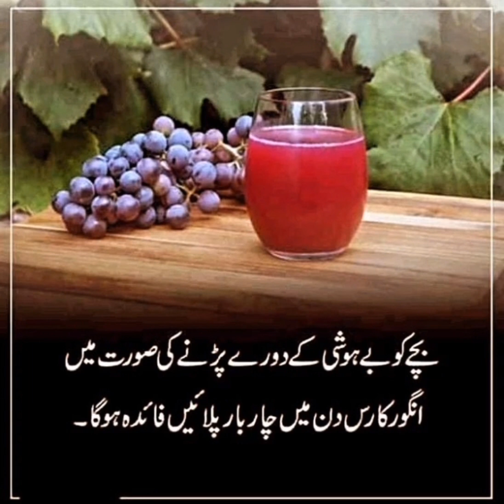healthy life style tips Healthy knowledge short tips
Healthy knowledge short tips

music link..Music: Lovely Piece
Musician: DaFox

hakeemarif  arifshiffakhanavehari..